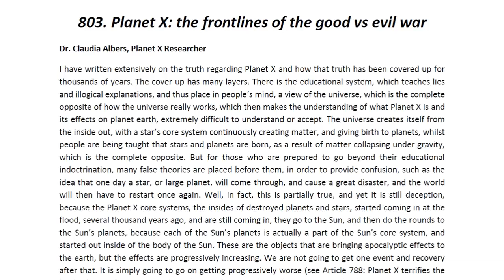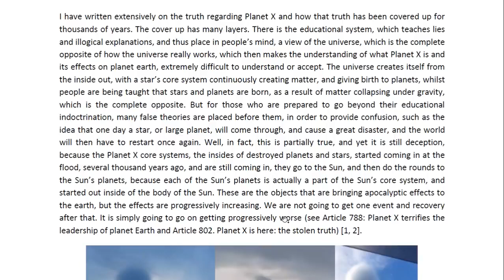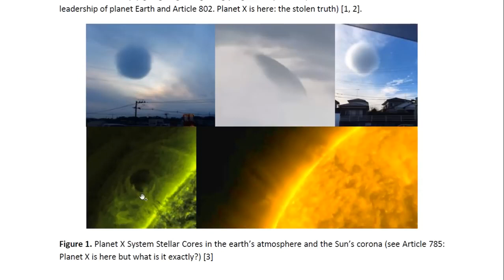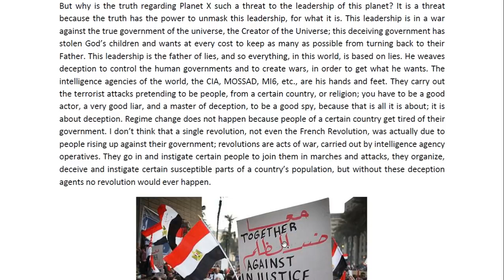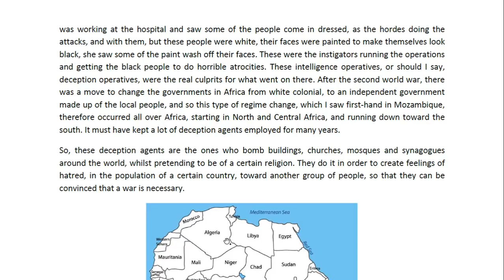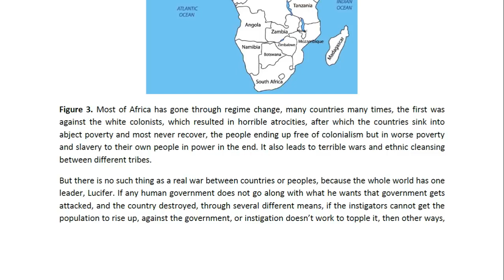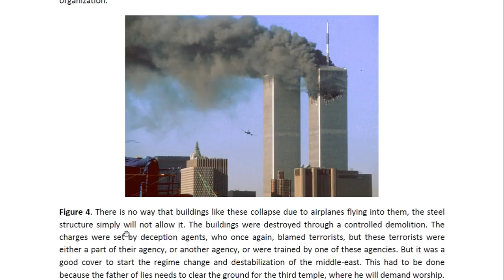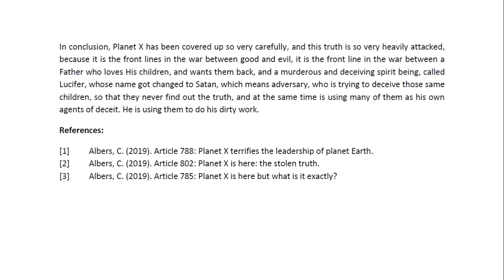Planet X the frontlines of the good vs evil war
Dr. Claudia Albers PhD